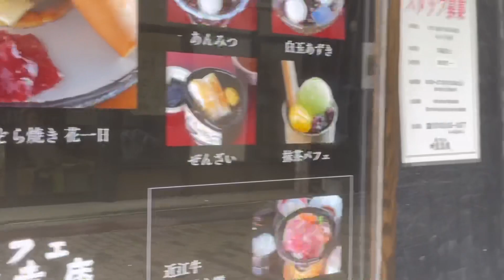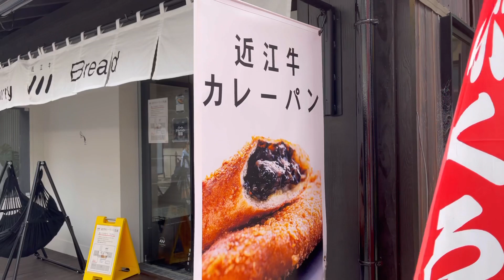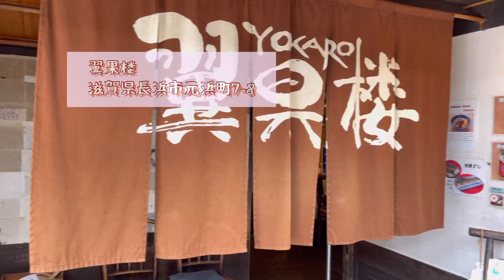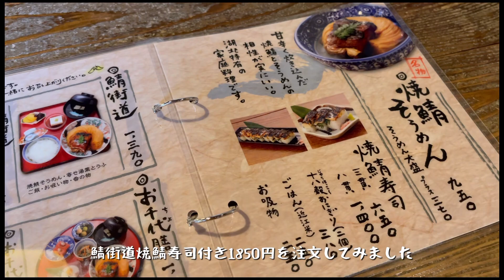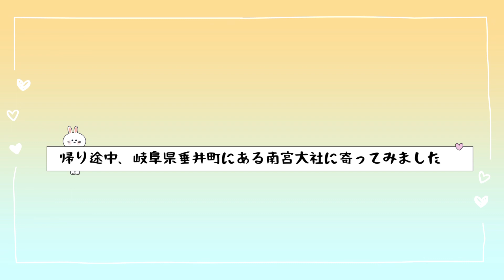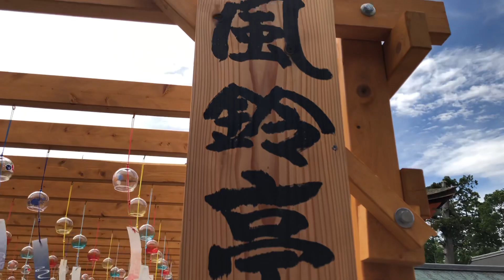滋賀県長浜名物 焼鯖そうめん‼︎一度は食べてみたい郷土料理 【旅vlog】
滋賀県長浜市にあるお店のご紹介

🌟カフェ叶 匠壽庵 長浜黒壁店🌟
＊　〒526-0059 滋賀県長浜市元浜町１３−２１

🌟 翼果楼🌟
＊〒526-0059 滋賀県長浜市元浜町７−８